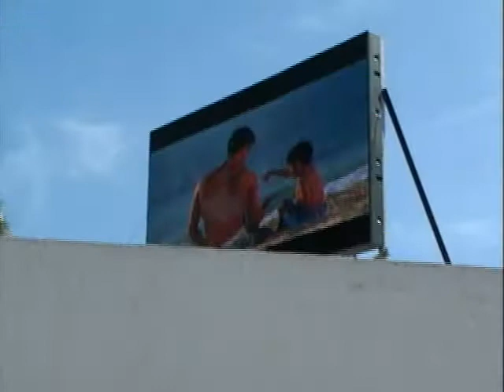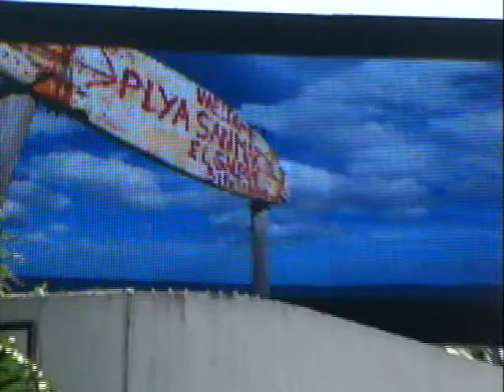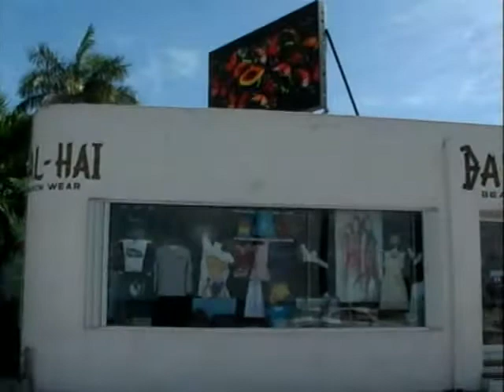JUAN CARLOS VILLANUEVA LOPEZ